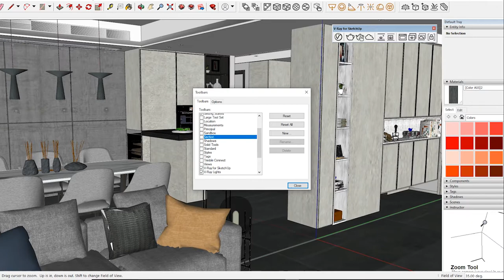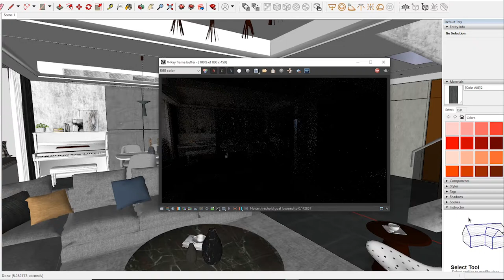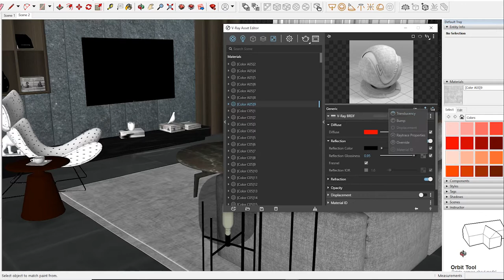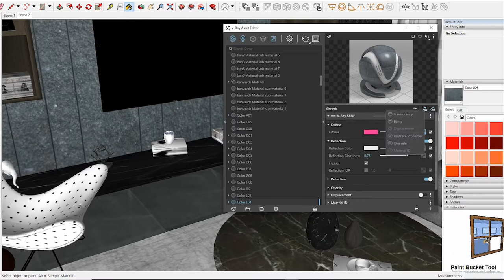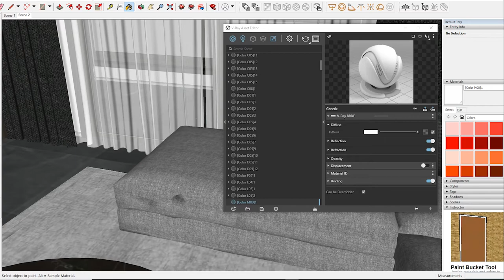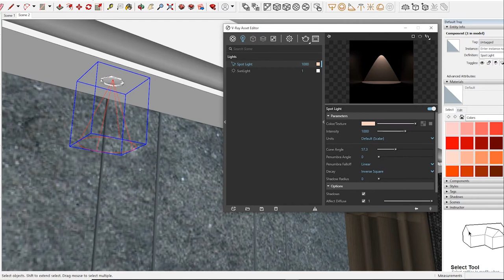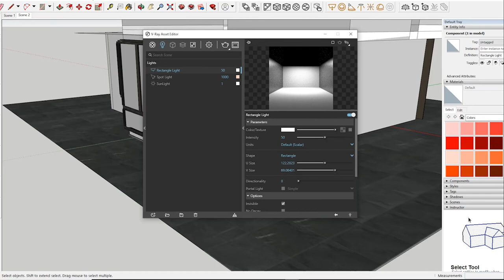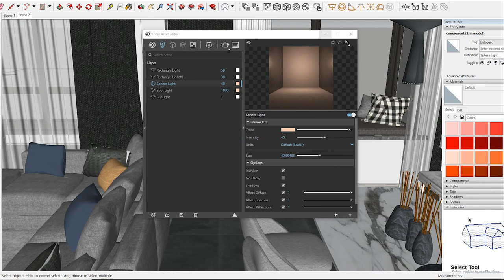Sketchup Vray Next interior lighting Rendering, How to add Material and Light in day Scene #37